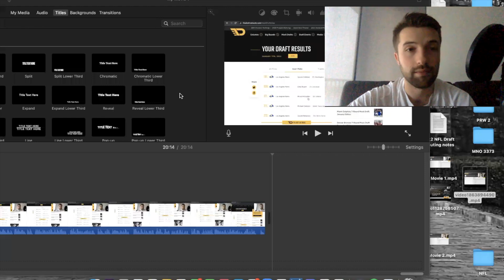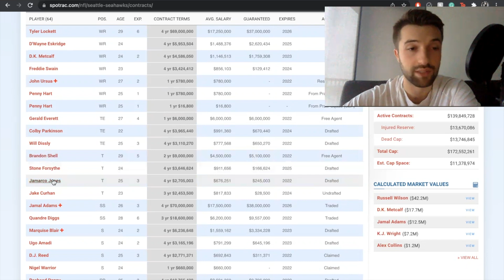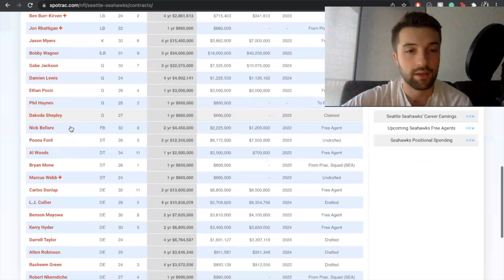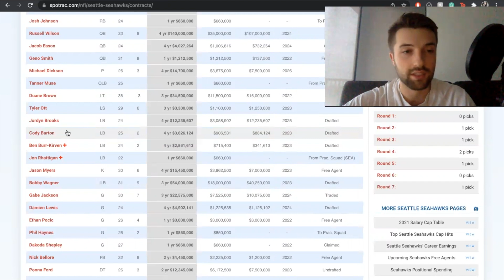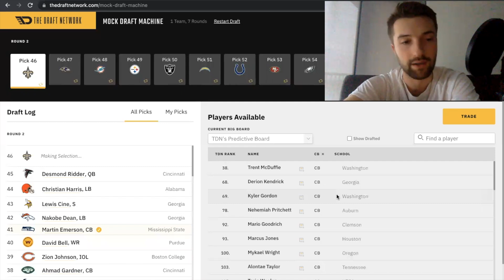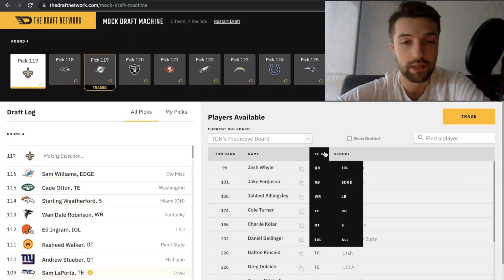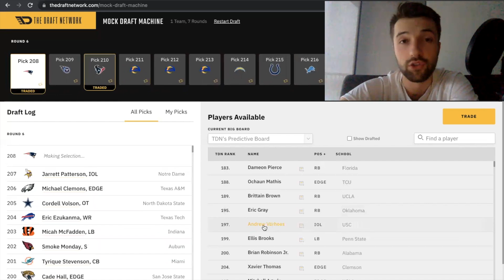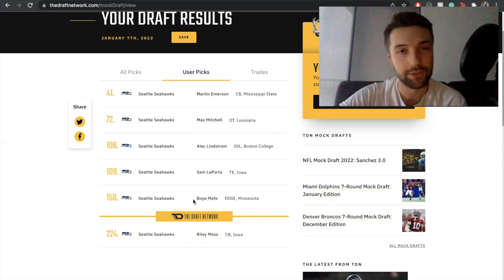Seattle Seahawks 2022 NFL Mock Draft | Russell Wilson gets an offensive line?! | Hail Mary Sports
This is the Hail Mary Podcast's 7-round 2022 NFL Mock Draft for the Seattle Seahawks.